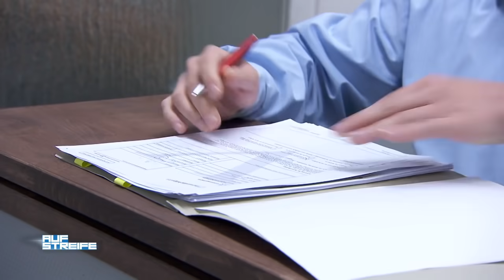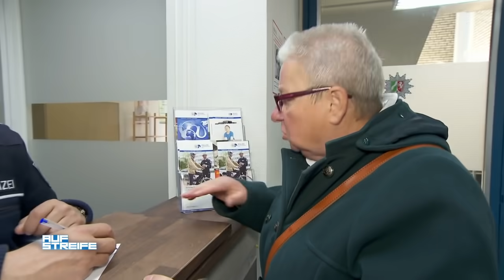Gefährliche Situation! Führen sie ein illegales Bordell? | Auf Streife | SAT.1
Eine besorgte Mutter ist auf der Wache Köln und vermisst ihre Tochter. Als die Mutter ein aktuelles Bild von ihrer Tochter in den sozialen Medien geteilt hat, bekommt sie einen hinweis auf eine bestimmte Adresse. Dort findet die Mutter jedoch nur einen aggressiven Mann vor ...